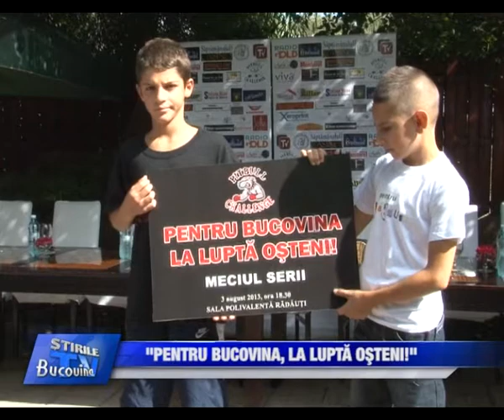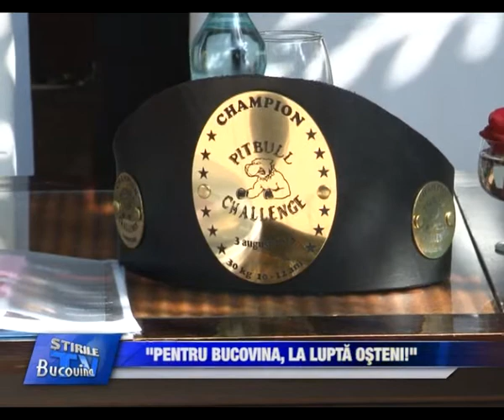12 Pentru Bucovina, la lupta osteni Bucovina TV ro 02 08 2013